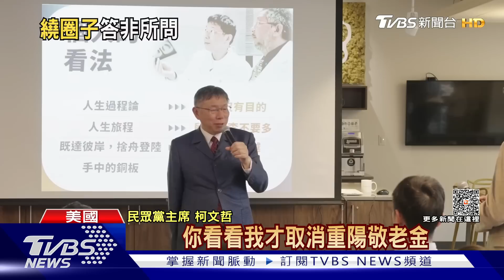快沒耐性!柯文哲演講跳針 波士頓僑胞追問｜TVBS新聞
民眾黨主席柯文哲21天的訪美行程，來到波士頓，與當地僑胞一起用餐，還舉辦小型演講。只不過，當活動進入問答環節，有僑胞問他，對於健保議題，柯文哲卻遲遲沒有正面回答到問題，甚至還有僑胞直接打斷他的發言、一再追問。